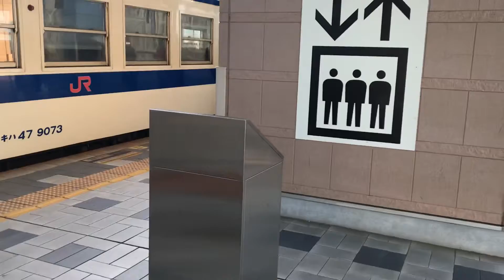【日南線キハ47系】宮崎駅到着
2020/11/29 に撮影

日南線で志布志まで往復してきました！
復路の南郷ー宮崎は特急海幸山幸にも乗車してきました♪
海幸山幸は、とても人気な列車でいつ乗っても指定席券の購入が非常に難しい印象です。

【3度目の九州鉄道周遊旅】

✰ 5970本目 ✰

2022年10月23日には2度目の全路線完乗を果たし、現在は全路線･全区間の走行動画を撮影し、投稿することを目標に活動しています。

🟢概要欄等の誤りに関して🟢
コメント欄にて遠慮なくご指摘頂けると助かります。確認次第、速やかに修正致します。

毎日ありがたいことに多くの方からいただきます。そのため時間の都合上、反応出来ないことが多々あります。

トラブル防止のため、私の方から提供を申し出た場合を除き、投稿動画の貸出は一切行なっておりませんm( . . )m